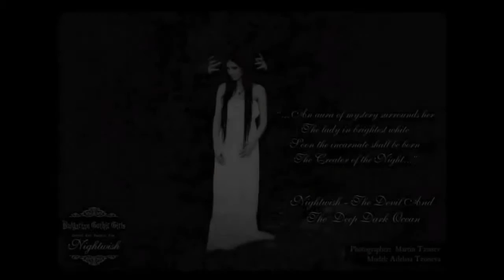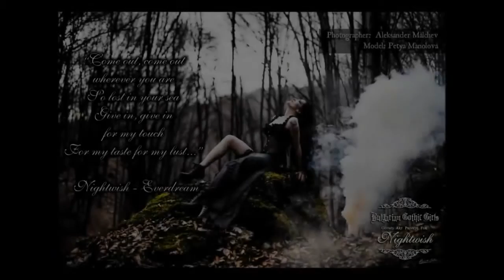Bulgarian Gothic Girls Gothic Art Project for Nightwish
We the team of BGG made this video especially for the official pages of the great Finnish band Nightwish! Enjoy it! :)
This project is for all the fans and friend of Nightwish and Bulgarian Gothic Girls`models and designers and everyone who helped this project to become real.
Every model made a photo session with her team by a lyrics of a song by the amazing Finish metal band Nightwish. Here is the Bulgarian Gothic Girls` models interpetation of the favorite parts of the songs they choosed to present:

00:00 - Intro: "Planet Hell"
Poster made by Plam Chelavrova

1. 00:15 - "The Siren"

Model: Ivelin Kiryazova Peeva
Photographer: Snezhana Yancheva (Shezza)

2. 01:07 - "Wish I had an Angel"

Model & Photo Edit: Plam Chelavrova
Photographer: Miglena Tsoneva / Project GARG

3. 02:19 - "Devil & The Deep Dark Ocean"

Model: Adelina Tzonev (Ester Azrael)
Photo by Martin Tzonev, Sophie Farlalie
Photo Retouch: Yellowman Photography

4. 03:12 - "Ever Dream"

5. 05:00 - "While Your Lips Are Still Red"

6. 06:10 - "The Phantom Of The Opera"

Model & MUA: Lora Georgieva / Raven Nightshade
Photographer: Kalina Borisova
Necklace: DDeluxsus
Phantom: Dido Georgiev
Phantom's mask: Rebel Moon Handcrafts - Iva Koleva

7. 07:54 - "The Islander"

Model, Make-up & Styling: Ani Miloshova
Assistant, Help & Driver: Ivan Tenev
Jewellery: Ani Miloshova Art
Graphic Design: Ani Miloshova, George Nikolov

8. 09:51 - "Nemo"

Photographer: Darkman
Dress and handmade necklace: DDeluxsus

9. 11:04 - "Away"

Model: Denitsa Slaveva
Photographer: Rosen Rocknrolla Bonev / Retro photo Belle Epoque